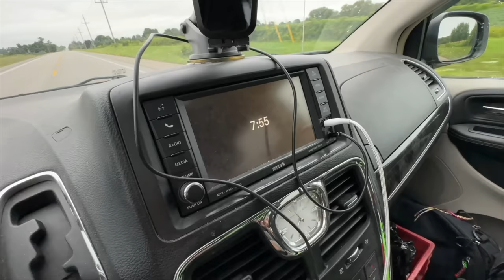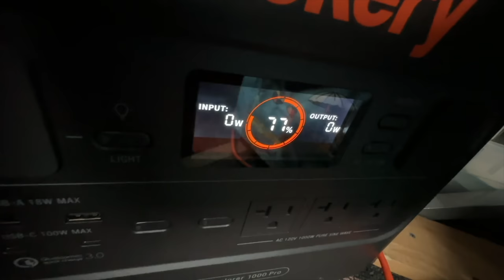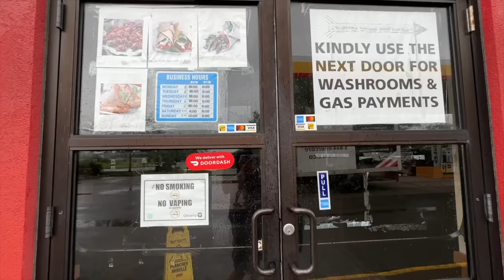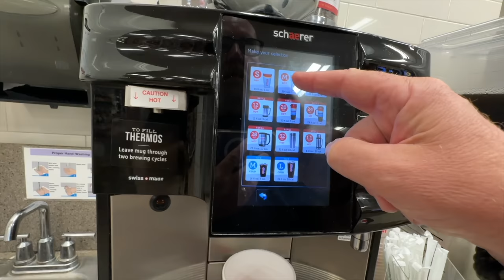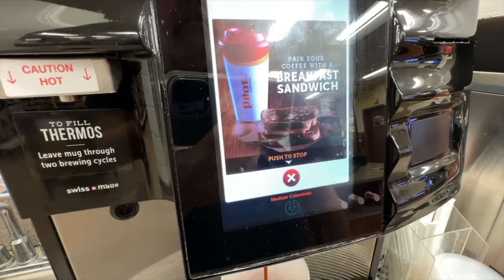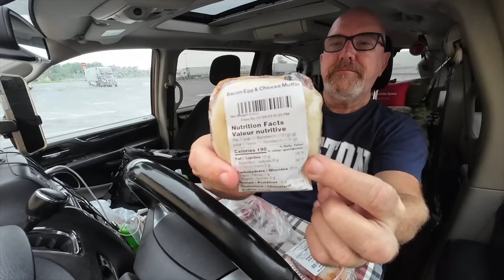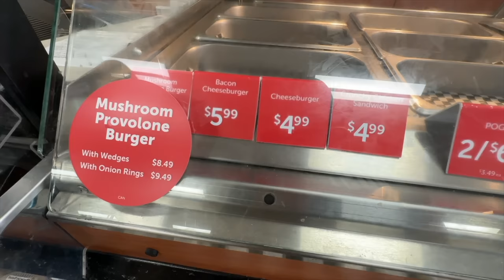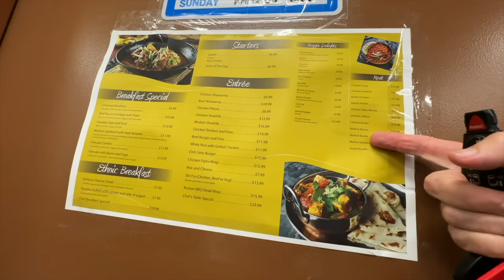Eating at a Large Canadian Truck Stop in Fort Erie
Today I'm in Fort Erie at a Flying J / Pilot Truck Stop to check out what they have to offer at their food counters. I really wanted to eat at the Indian restaurant that it there called Tabaq but it was closed and didn't open until 4pm.
If this vanlife / food adventure sounds like an exciting video that you want to watch, then grab something to eat, sit back and enjoy this video!